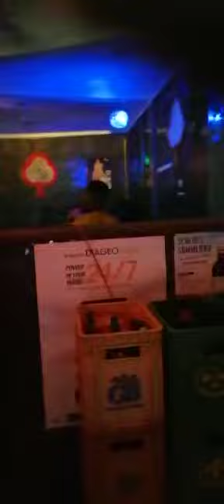EASTER SUNDAY,BROADWAY,BEKWAI-ASHANTI,GHANA @BERNARD DUAH